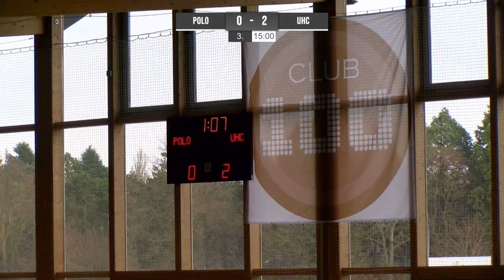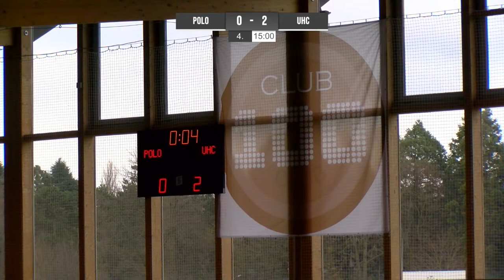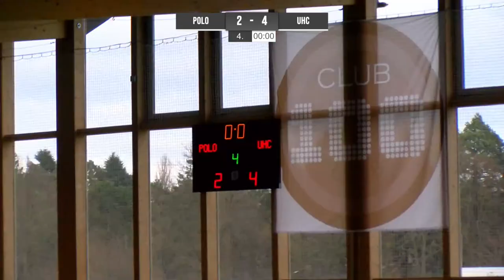Hallenhockey 1. Bundesliga Damen: Hamburger Polo Club – UHC Hamburg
Samstag, den 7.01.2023, 12:00 Uhr: Spieltag 6 in der Deutschen Hallenhockey 1. Bundesliga Damen Nord. Hamburger-Derby zwischen Hamburger Polo Club und Uhlenhorster Hockey Club. Live aus der Polo-Halle an der Jenischstraße in Hamburg